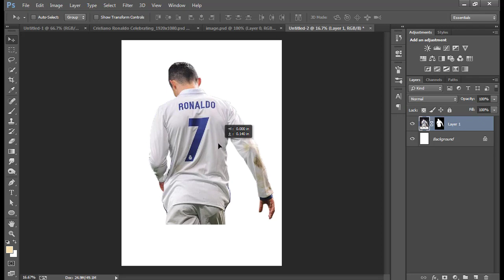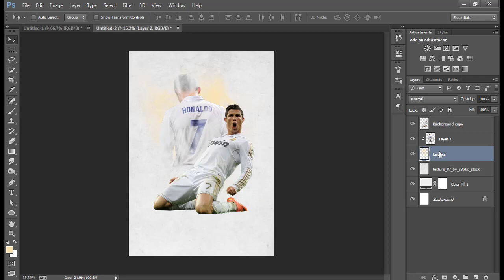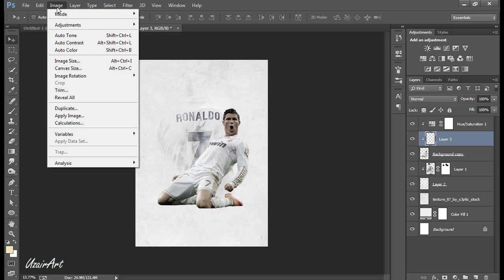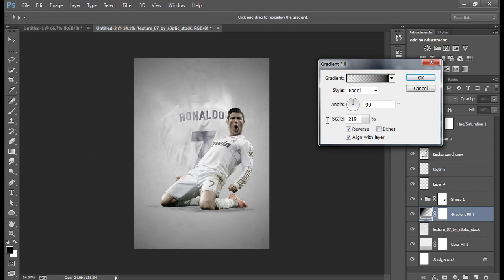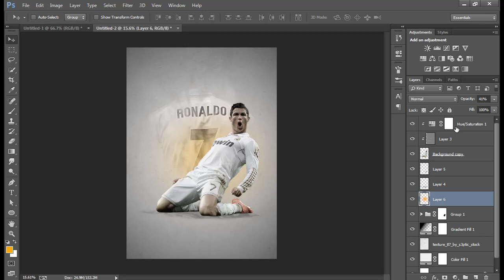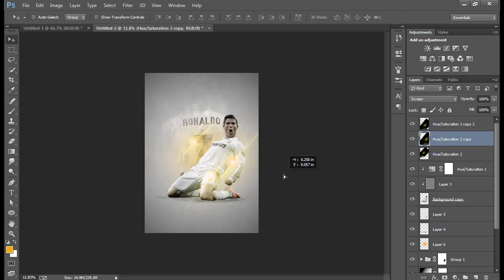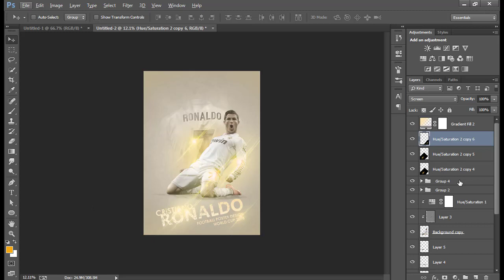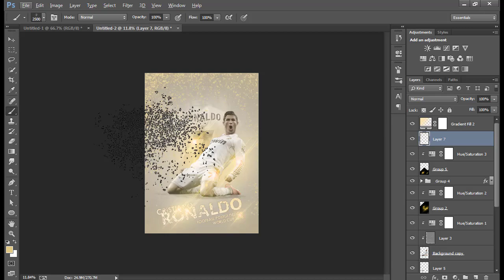Football Poster Design | Cristiano Ronaldo | Photoshop Tutorial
In this video, I show you How to create a Football Poster Design using Photoshop